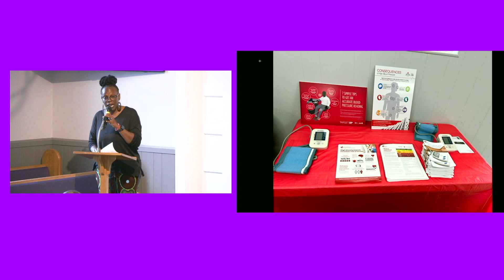GHPC 9 15 24 Pastor Reggie Tuggle SERMON: “Walking With God”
Pastor Reggie Tuggle
SERMON: “Walking With God”